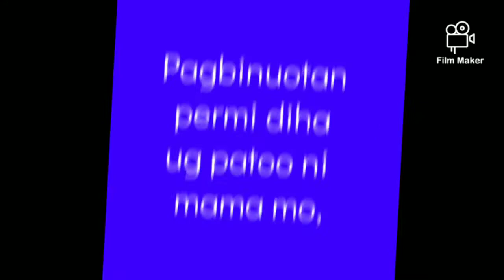Happy birthday Conseso!!🎈🎁🎉🎇🎆!😍😍💝💝